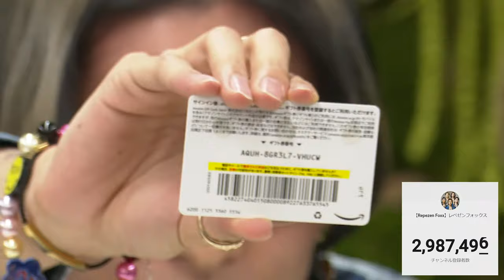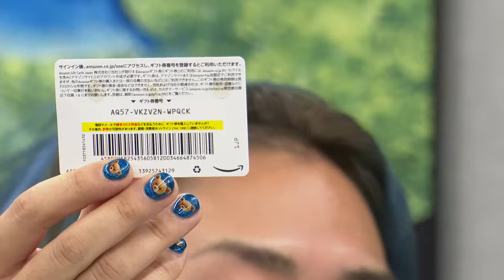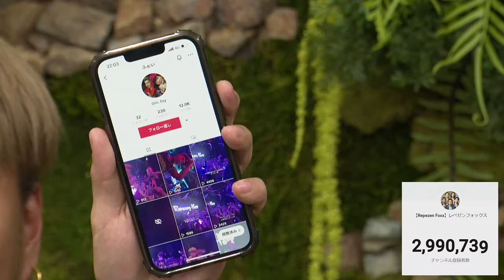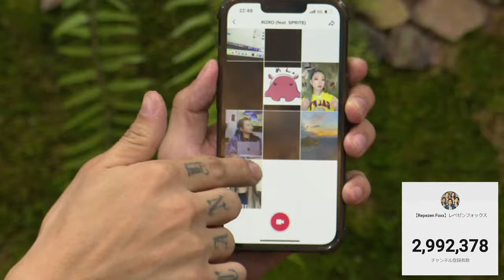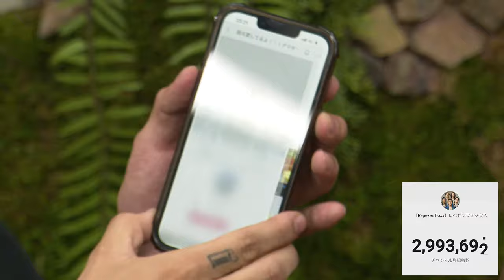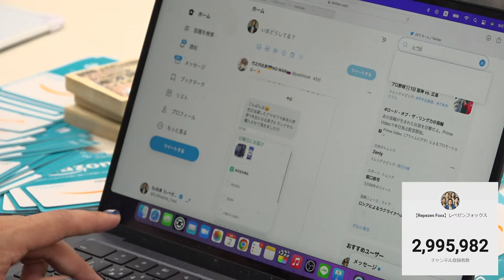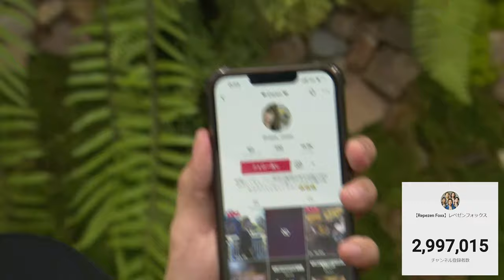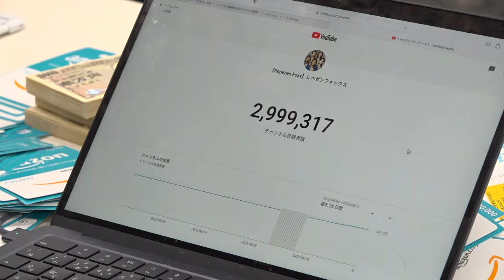300万人突破配信！【レペゼンの虎】ゆゆうた、虹色侍、青木歌音、勾配ニキ、としぞう、はてにゃん、青山あいりが志願者で参戦！令和の虎 株本社長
レペゼンの虎【スポンサー募集】
DJ社長と一緒にプレゼント企画をしたい方はこちら

レペゼンの虎【参加者募集】
DJ社長にプレゼンをしたい方はこちら

【なんと この下のURLでアマギフを150万円分ばら撒いてます！】
※応募はたった20秒で完了！！！！

自称DJ集団「Repezen Foxx(レペゼンフォックス)」のYouTubeチャンネルだよ！

昔は「レペゼン地球」って名前で日本で活動してたけど、最近は「Repezen Foxx」って名前で海外で活動してるよ！

現在はインドネシア🇮🇩とタイ🇹🇭を拠点に活動中！

様々な言語で動画を発信していきます！